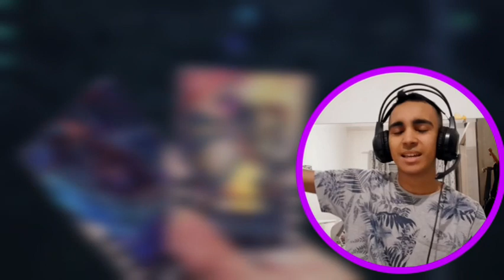ReviewCast #2 comentários sobre kamen rider Gotchard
Sejam bem vindos a mais um ReviewCast e hoje vamos comentar sobre kamen rider Gotchard que está muito legal para o primeiro episódio mas enfim Bora curtir esse programa com muita animação???

Vídeos todos os domingos as 14 e 18 da tarde no Brasil e em Portugal

シリーズの曲の作成者にすべてのクレジットを残します